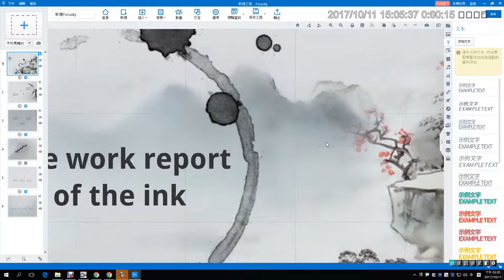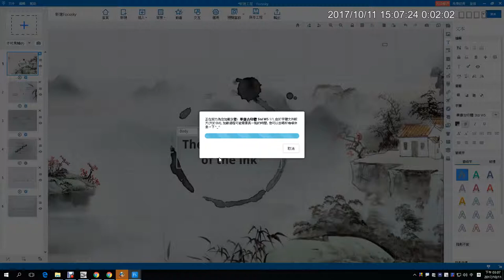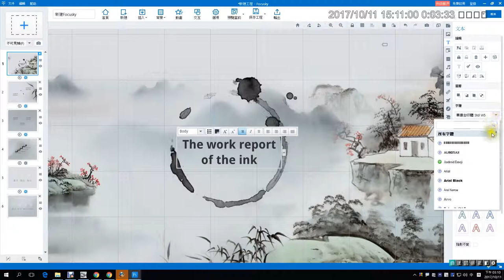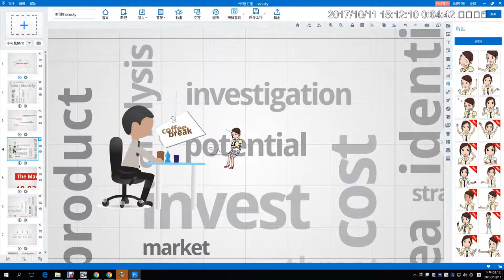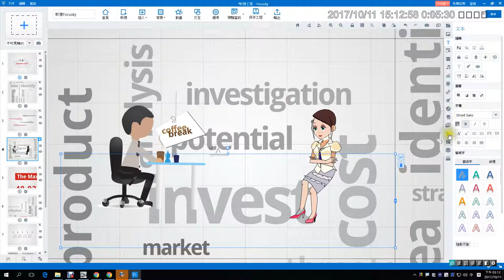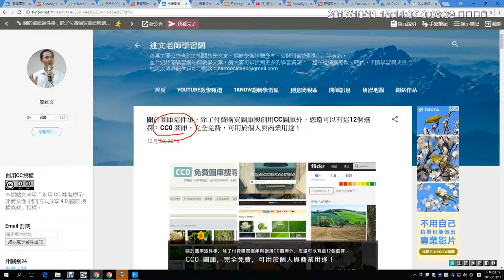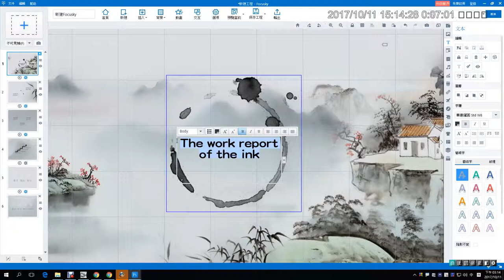07：中文字型的問題解決與如何插入豐富的圖庫項目